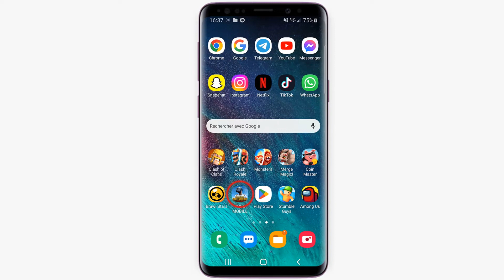Comment acheter Royal pass PUBG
Si vous cherchiez un moyen d'apprendre comment acheter Royal pass PUBG ne vous inquiétez plus : nous sommes là pour ça

Comment fonctionne le Royale Pass PUBG Mobile ?Comment faire pour obtenir Royal pass PUBG

Le Royal Pass est une monnaie virtuelle que vous pouvez acheter pour avoir accès à un GamePlay exclusif et à des fonctionnalités supplémentaires dans PUBG. Mais ce n'est pas tout, l'utilisation de ces passes dans le monde de PUBG vous aidera à attirer d'autres joueurs et à vous faire des amis plus rapidement, alors obtenez-en un dès aujourd'hui !. Alors comment avoir Royal pass PUBG ?

Ce n'est pas très compliquer de savoir comment faire, à travers les étapes de cette vidéo je vais vous expliquer en détail comment acheter le Royal pass PUBG

Pubg comment acheter Royal pass
Cette vidéo vous apprendra comment acheter le Royal Pass Pubg et obtenir tous les avantages qui en découlent. Dans cette courte vidéo, je vais vous expliquer comment acheter le laissez-passer et comment il fonctionne et ses caractéristiques. Suivez ces instructions

Acheter Royal pass PUBG comment ça marche ?
Ces instructions vous expliquent comment acheter Royal pass  pas à pas
1- Ouvrez 'PUBG MOBILE'
2- Touchez l'icône 'RP'
3- Appuyez sur 'Améliorer le Pass'
4- Choisissez le pass que vous souhaitez et achetez-le
5- Confirmez votre choix et amusez-vous
Alors savez vous comment acheter Royal pass sur PUBG, C'est tellement facile que vous l'avez imaginé. N'est-ce pas ?

J'espère que ce Tuto était très utile pour vous et que vous avez appris comment acheter le Royale pass

Si vous avez des questions sur le sujet 'Comment acheter le Royale Pass', n'hésitez pas à les poster sur les Commentaires

N'hésitez pas à partager cette vidéo avec vos proches et vos amis pour leur expliquer comment obtenir Royal pass PUBG

Tuto : comment acheter Royal pass PUBG

Catégorie : PUBG comment acheter Royal pass PUBG

Voir aussi :